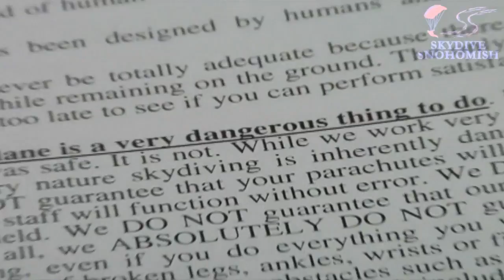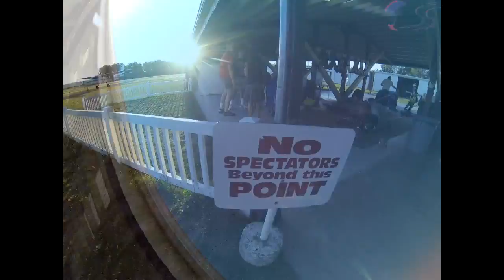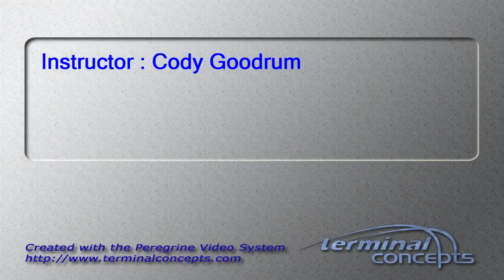Fitim Berani's Tandem skydive!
Fitim Berani's tandem skydive at Skydive Snohomish!